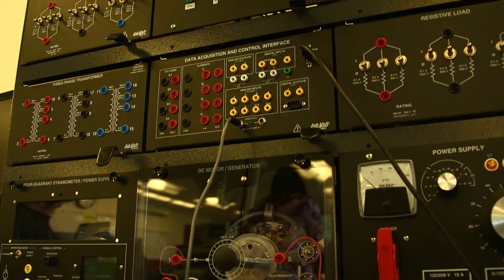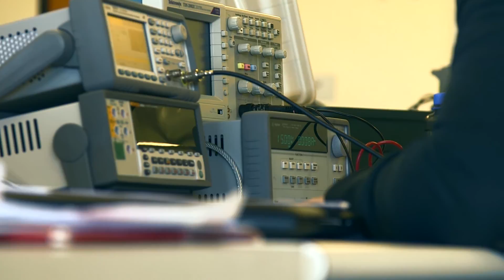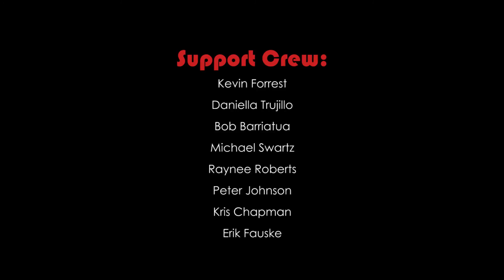Portland Community College's Electronic Engineering Technical Program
Profile of Electronic Engineering - Technical Program at Portland Community College. Video created by Multimedia students at PCC.

For more information about PCC's EET program, visit pcc.edu/programs/electronic-engineering.